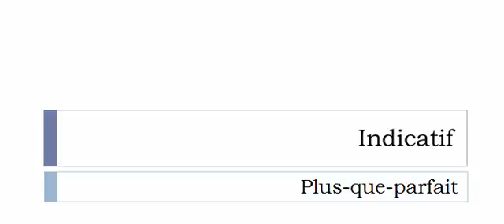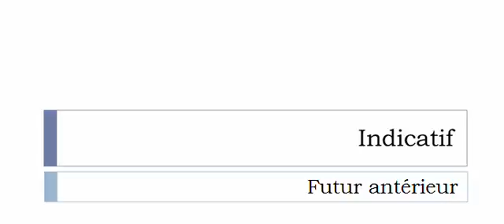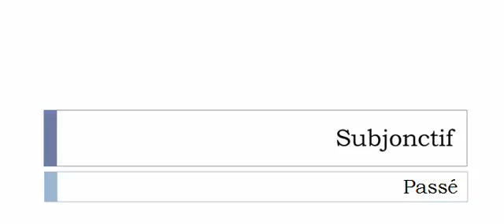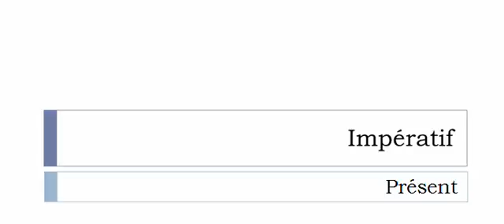フランス語を学ぶ = 共役 = Finaliser